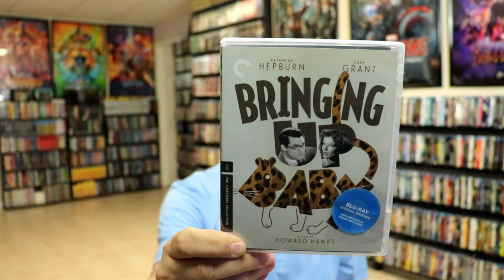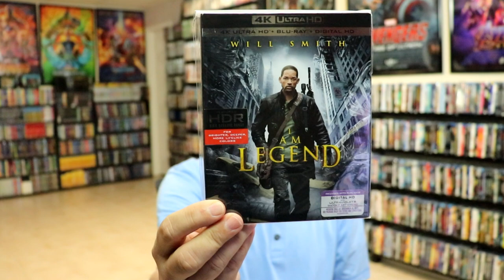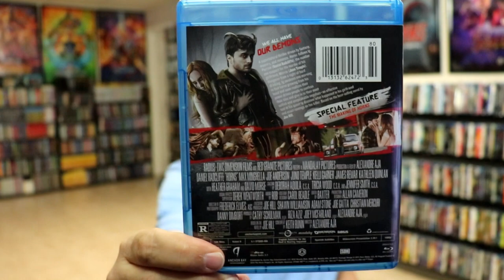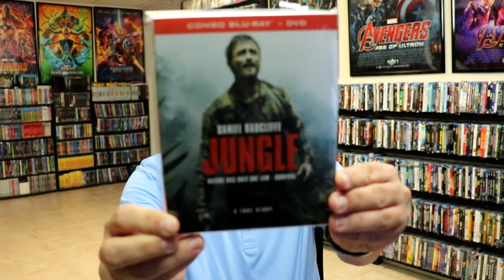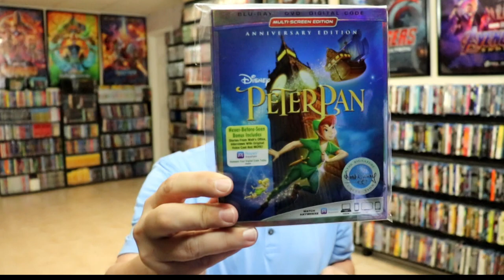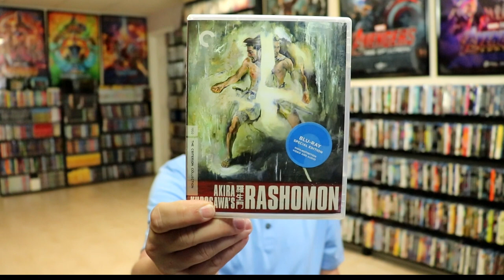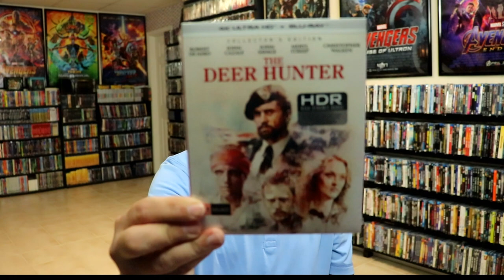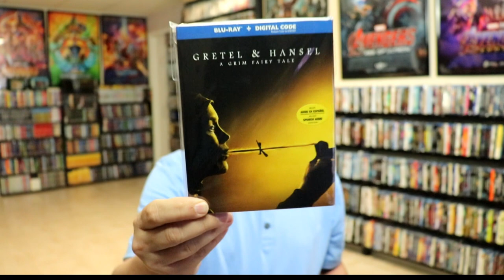What I watched in August 2021 | Letterboxd Edition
Check out all of these great films (and not so great) that I watched in August 2021.  Follow along with my diary from my Letterboxed account

These are the bags I use to protect my Steelbooks and Slipcovers: